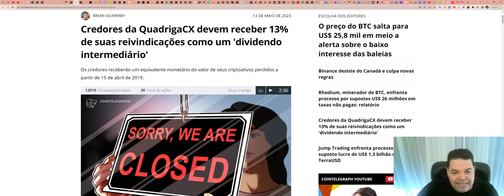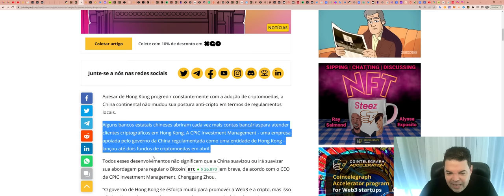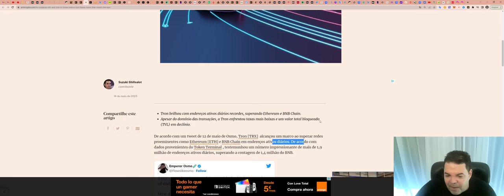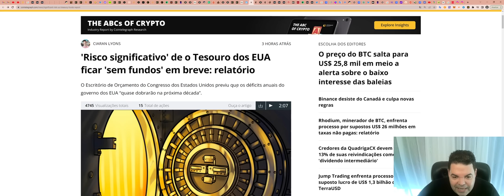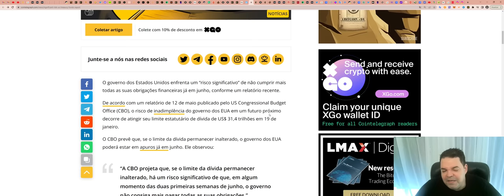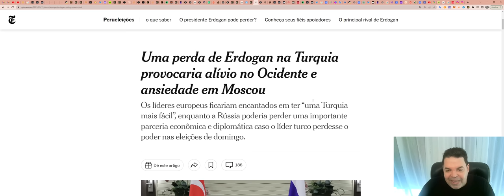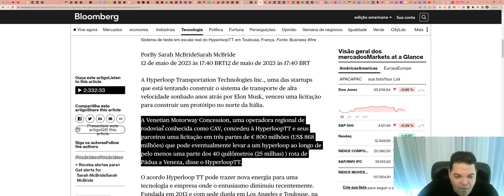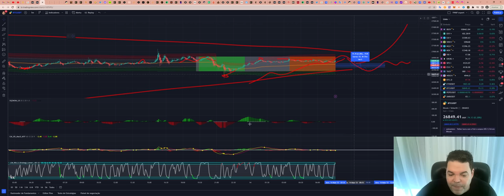Bitcoin (BTC) - Análise de hoje, 14/05/2023!